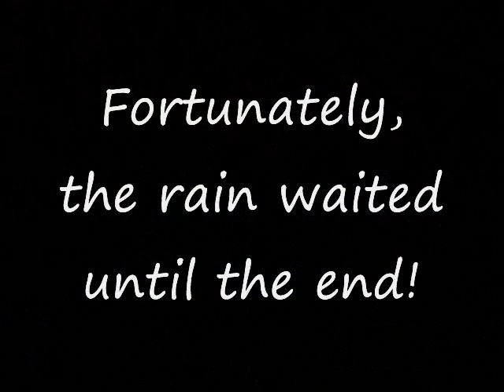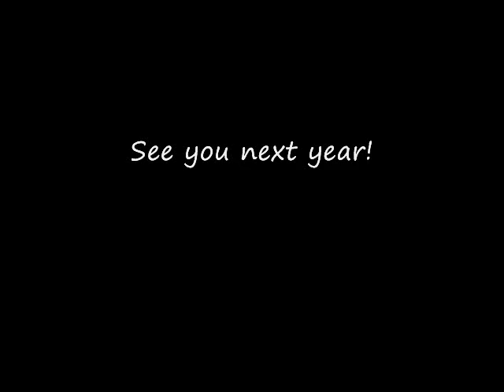Wahiawa Soto Mission Bon Dance July 2014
A selection of clips from the evening's events!